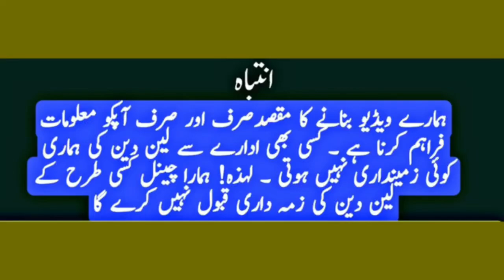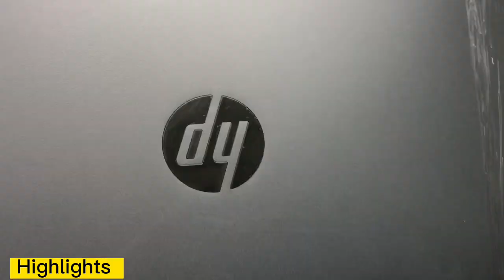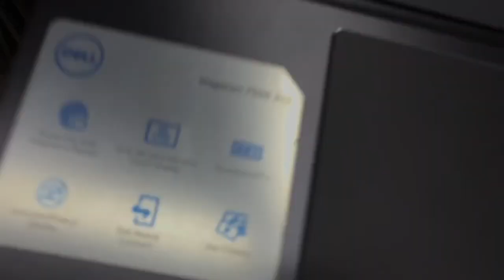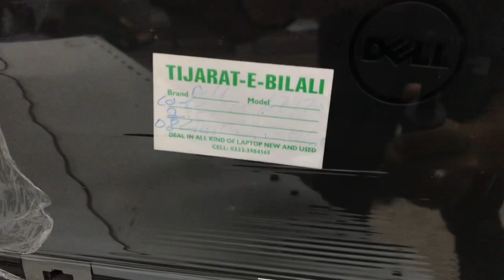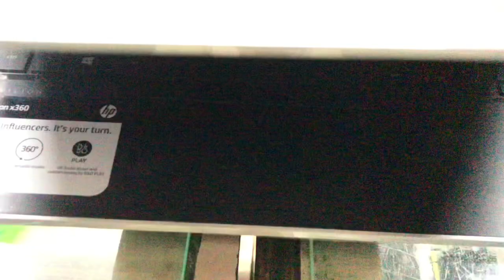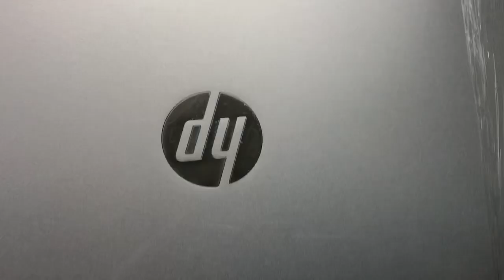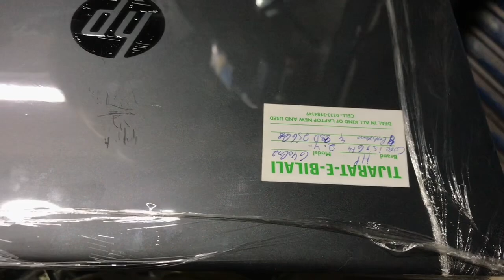Laptop Wholesale Market in Karachi | Cheapest Laptops | imported Laptop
Laptop Wholesale Market in Pakistan | Cheapest Laptops | Laptop Wholesale Market | imported Laptop

It is an educational channel, I will give you Knowledge about YouTube and Business Market Prices in Urdu / हिंदी

Your Quary-
1.Laptop Price In Pakistan 2.Laptop Wholesale Market In Pakistan
3.Cheapest laptop Price In Pakistan
4. Laptop Container Market
5.Laptop Under 5000
6.Laptop For Students
7.Used Laptop
8.Laptop Price in 2022
9.Laptop Price in Pakistan 2022
10.Laptop wholesale Market In Lahore
Cheapest laptop market in pakistan
daroghawala laptop market lahore
Laptop Market
chor bazar
laptop
cheap laptops
wholesale laptops
laptop accessories
Laptop Wholesale rates in Lahore
sasta laptop
laptop prices
laptop container
Container Market
Hp Laptop
Sony laptops
Panasonic laptop
dell laptop
container market
wholesale laptops
sasta laptop
laptop container
laptop container market in lahore
cheap laptops
laptop prices